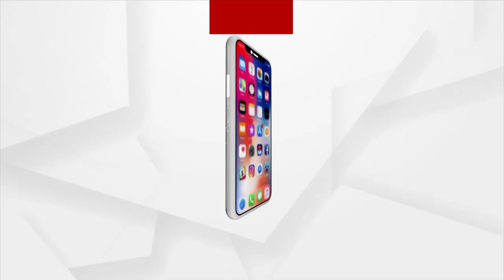Accused Persons Should Be Banned From The Industry: Actress Pupul